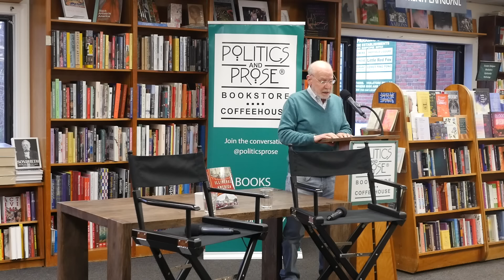Steven Hahn — Illiberal America - with Eugene Robinson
Watch author Steven Hahn's book talk and reading at Politics and Prose bookstore in Washington, D.C.

A storm of illiberalism, building in the United States for years, unleashed its destructive force in the Capitol insurrection of January 6, 2021. The attack on American democracy and images of mob violence led many to recoil, thinking “That’s not us.” But now we must think again, for Steven Hahn shows in his startling new history that illiberalism has deep roots in our past. To those who believe that the ideals announced in the Declaration of Independence set us apart as a nation, Hahn shows that Americans have long been animated by competing values, equally deep-seated, in which the illiberal will of the community overrides individual rights, and often protects itself by excluding perceived threats, whether on grounds of race, religion, gender, economic status, or ideology.

Driven by popular movements and implemented through courts and legislation, illiberalism is part of the American bedrock. The United States was born a republic of loosely connected states and localities that demanded control of their domestic institutions, including slavery. As white settlement expanded west and immigration exploded in eastern cities, the democracy of the 1830s fueled expulsions of Blacks, Native Americans, Catholics, Mormons, and abolitionists. After the Civil War, southern states denied new constitutional guarantees of civil rights and enforced racial exclusions in everyday life. Illiberalism was modernized during the Progressive movement through advocates of eugenics who aimed to reduce the numbers of racial and ethnic minorities as well as the poor. The turmoil of the 1960s enabled George Wallace to tap local fears of unrest and build support outside the South, a politics adopted by Richard Nixon in 1968. Today, with illiberalism shaping elections and policy debates over guns, education, and abortion, it is urgent to understand its long history, and how that history bears on the present crisis.

Steven Hahn is a Pulitzer Prize–winning historian who studies American political and social movements. His acclaimed works include A Nation Under Our Feet and A Nation Without Borders. He teaches at New York University and lives in New York City and Southold, on Long Island.

Hahn is in conversation with Eugene Robinson. Robinson writes a twice-a-week column on politics and culture and hosts a weekly online chat with readers. In a three-decade career at The Washington Post, Robinson has been city hall reporter, city editor, foreign correspondent in Buenos Aires and London, foreign editor, and assistant managing editor in charge of the paper’s Style section. He started writing a column for the Op-Ed page in 2005. In 2009, he received the Pulitzer Prize for Commentary for “his eloquent columns on the 2008 presidential campaign that focus on the election of the first African-American president, showcasing graceful writing and grasp of the larger historic picture.” Robinson is the author of Disintegration: The Splintering of Black America, Last Dance in Havana, and Coal to Cream: A Black Man’s Journey Beyond Color to an Affirmation of Race.